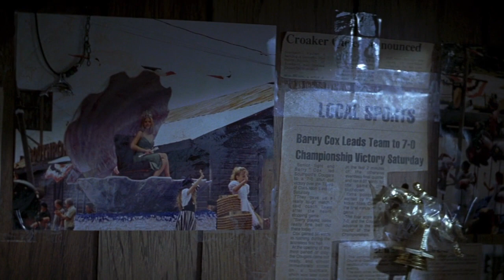helen shivers scene pack | i know what you did last summer (1997) - logoless | sarah michelle gellar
long vid today! it took forever lol